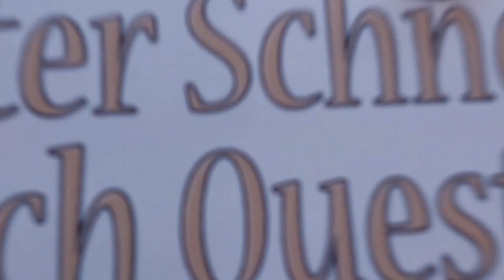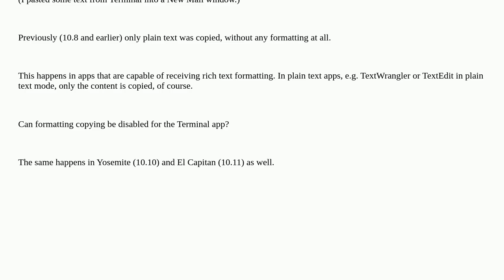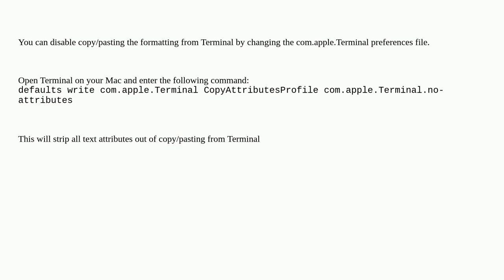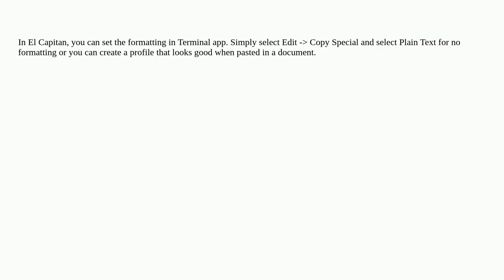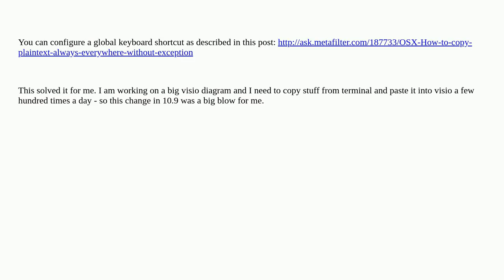Apple: Text copied from Terminal with formatting in Mavericks (10.9), Yosemite (10.10), and El Ca...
Text copied from Terminal with formatting in Mavericks (10.9), Yosemite (10.10), and El Capitan (10.11)

A special thanks goes out to the community

  formatting macos copy-paste terminal